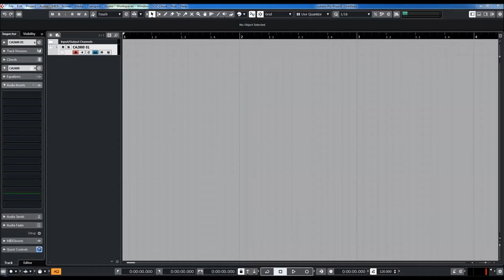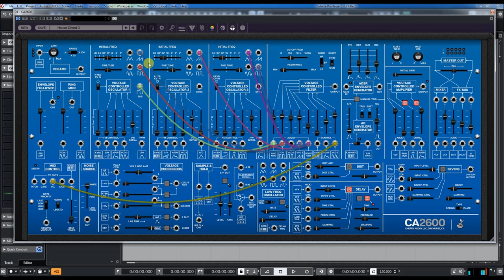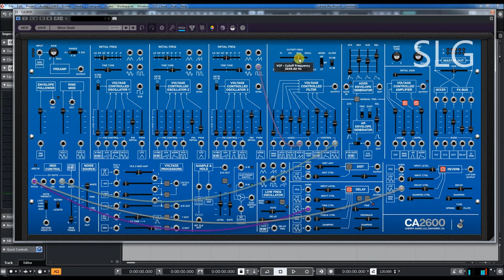Cherry Audio | CA2600 Update 1.0.25 | Presets Preview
Features:
Advanced patch cabling with unlimited mults per jack, “quick patch” for rapid multiple destination routing, and click and drag movement of multiple connections

macOS Requirements: macOS 10.9 or above, 64-bit required. Quad-core computer with 8GB of RAM recommended.

Windows Requirements: Windows 7 or above, 64-bit required. Quad-core computer with 8GB of RAM recommended.